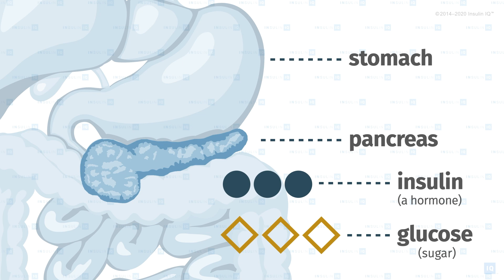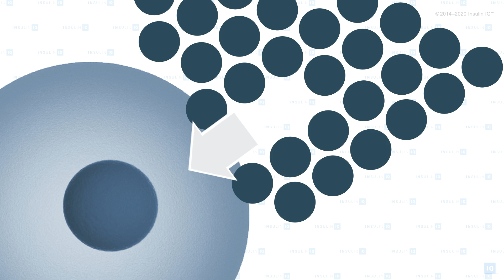Part 1 of 4: What is Insulin and Why is it Important?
Welcome to Part 1 of our four-part series, “What Is Insulin Resistance,” narrated by Insulin IQ cofounder Jack Hadley. In this first video clip, Jack takes you on a brief journey to understand the critical role of insulin in the body, why it is essential for good health, and how insulin resistance develops.

Insulin isn’t just a medication for people with diabetes—it’s a vital hormone produced by your pancreas that helps your cells use glucose (sugar from food) for energy. Jack explains how insulin acts like a key, unlocking the energy your cells need to function. This process keeps your blood sugar balanced and stores excess glucose as fat for future energy use. Without insulin, our bodies couldn’t function properly.

But what happens when your cells stop responding to insulin? That’s when insulin resistance begins—a condition where your body requires more and more insulin to deliver energy to cells. Over time, this leads to hyperinsulinemia, a state of chronically high insulin levels in the blood. Jack draws a powerful analogy, likening this to alcohol tolerance: the more exposure your body has, the more resistant it becomes, requiring higher amounts to achieve the same effect.

Insulin resistance doesn’t just sound alarming; it’s the foundation of many chronic diseases, including type 2 diabetes. Jack highlights how this condition disrupts metabolic health, diminishes quality of life, and contributes to severe illnesses over time. Understanding insulin resistance is the first step toward preventing and managing its harmful consequences.

In the next three video segments, we’ll explore the causes of insulin resistance, its widespread impact on health, and practical steps to reverse it.

Improve you own metabolic health through Insulin IQ’s Community Membership with Coaching.

(The information on this channel is not intended to be a substitute for professional medical advice, diagnosis, or treatment. Always seek the advice of qualified health providers with questions you may have regarding medical conditions.)